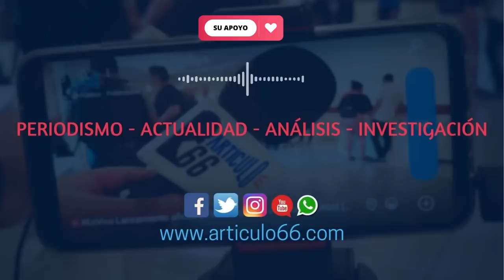OEA saca bajo consenso resolución de condena contra el régimen de Nicaragua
La resolución de la OEA demanda a Ortega el cese de la represión en Nicaragua y el respeto a los derechos civiles, políticos y religiosos.